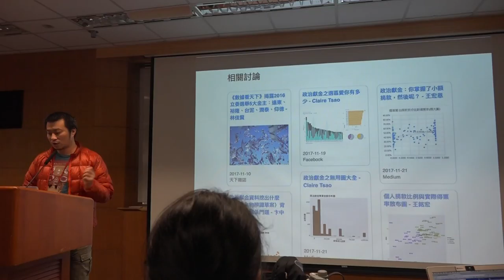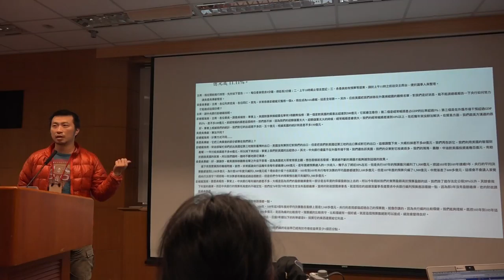g0v tw hackath27n — 提案 — 政治獻金開放 ／ hc — 全球開放立法松